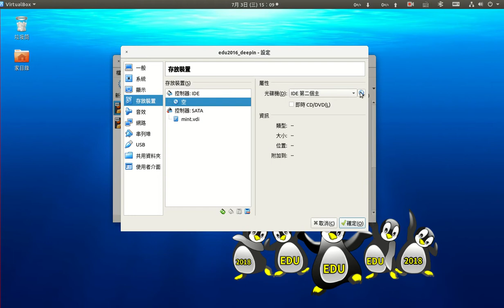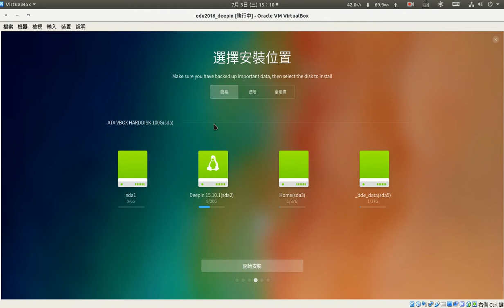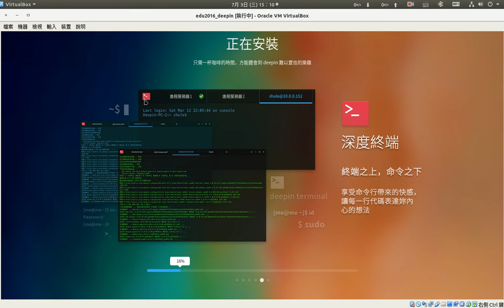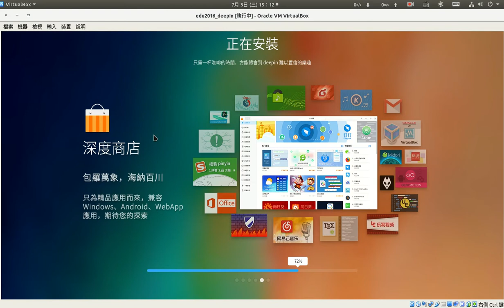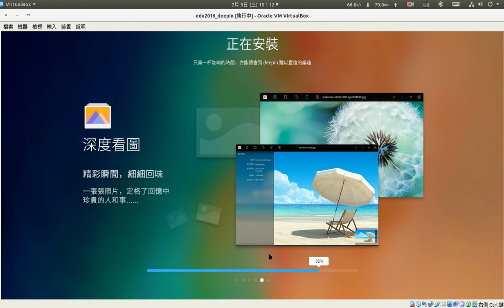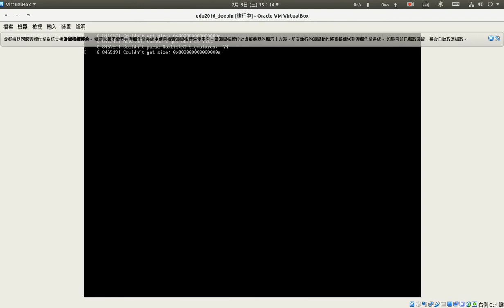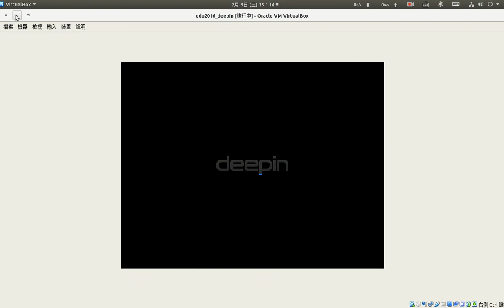edu2019 deepin uefi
edu2016 deepin 1510 uefi install